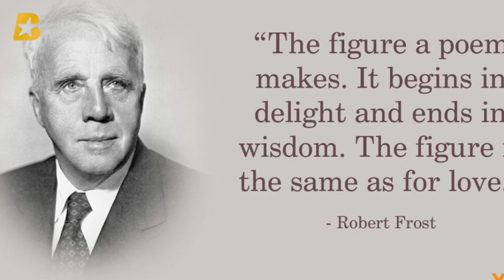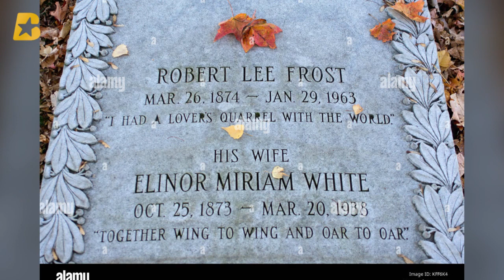Robert Frost Biography - A Poet for the Ages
Robert Lee Frost (March 26, 1874 – January 29, 1963) was an American poet. His work was initially published in England before it was published in the United States. Known for his realistic depictions of rural life and his command of American colloquial speech,Frost frequently wrote about settings from rural life in New England in the early 20th century, using them to examine complex social and philosophical themes.

Frequently honored during his lifetime, Frost is the only poet to receive four Pulitzer Prizes for Poetry. He became one of America's rare "public literary figures, almost an artistic institution".He was awarded the Congressional Gold Medal in 1960 for his poetic works. On July 22, 1961, Frost was named poet laureate of Vermont.
Bio Famous highlights newsworthy personalities and events with compelling and surprising points-of-view, telling the true stories from some of the most accomplished non-fiction storytellers of our time.